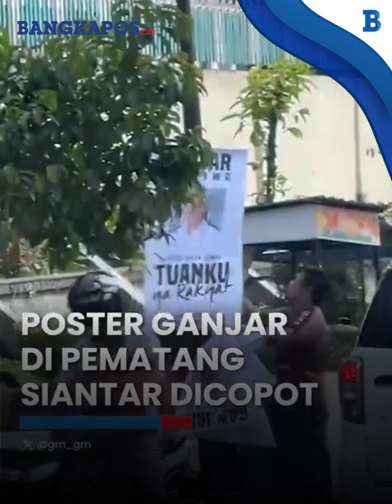Kasatpol PP Pematang Siantar Enggan Klarifikasi Usai Viral Anggotanya Copot Baliho Ganjar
Personel Satuan Polisi Pamong Praja (Satpol PP) Kota Pematang Siantar, Sumatera Utara, mencopot sejumlah poster bergambar bakal calon presiden Ganjar Pranowo.
Pimpinan partai politik koalisi pengusung Ganjar- Mahfud MD di Kota Pematang Siantar kecewa lalu mendatangi kantor Satpol PP.
Poster Ganjar Pranowo itu dipasang untuk menyambut kunjungan Ganjar ke Kota Pematang Siantar pada Sabtu (11/11/2023) siang sekitar pukul 11.50 WIB.

VP:Agus